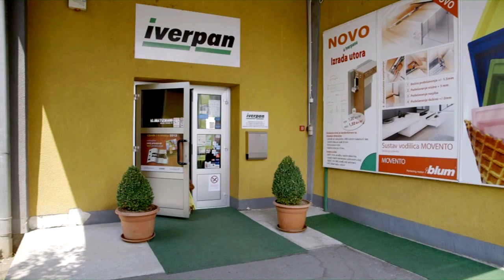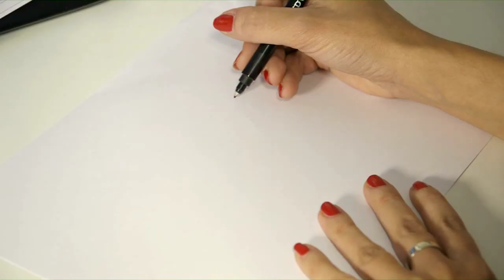Makeover Spavaća soba 4SE 6 EP